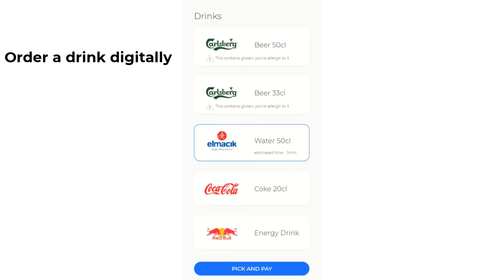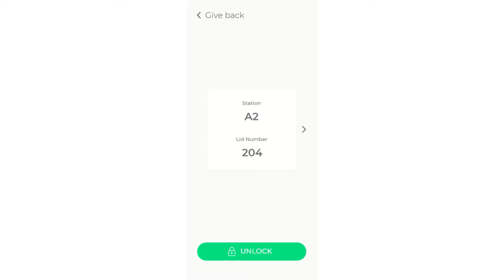Festanbul - Istanbul 2041 Concept Design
Future of eating/cooking in Istanbul
for METU ID - Industrial Design Studio V